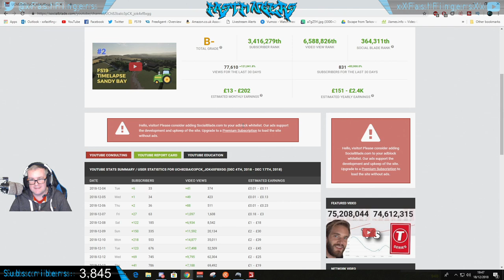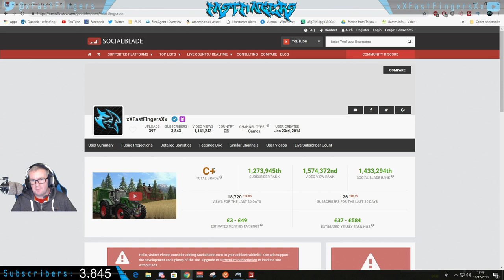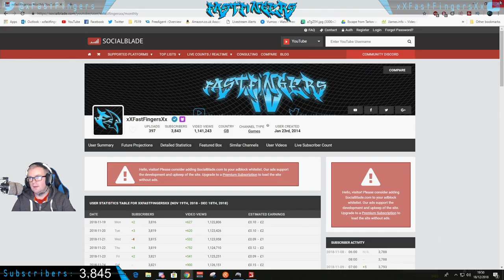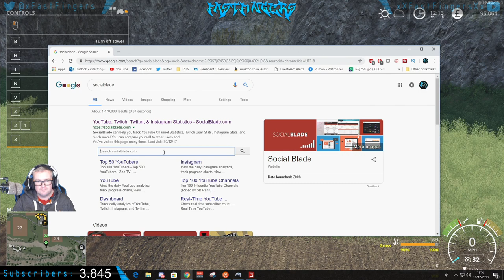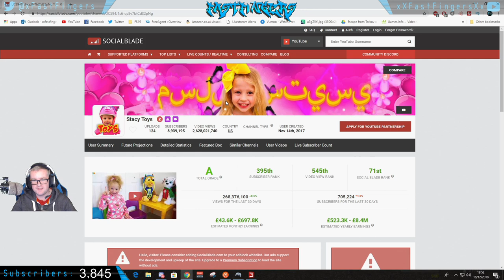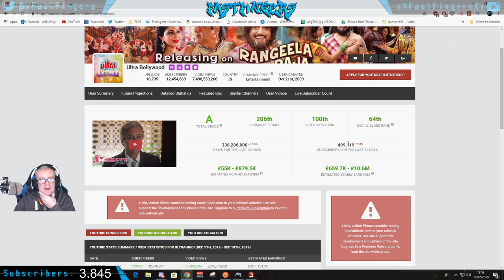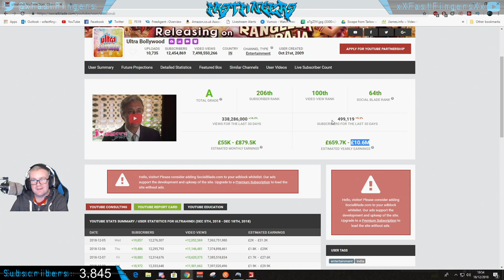[ENG] FS19 - FELSBRUNN - Multi Play - Salty Northern Bloke - farming simulator 19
[ENG] FS19 - FELSRBUNN - Multi Play - Salty Northern Bloke - farming simulator 19

COMPUTER

GPU - GTX980 TI Hybrid
CPU - I7 4690k
COOLER – Corsair H75
RAM – Corsair Vengeance x2
DRIVES – Samsung 840 250GB x2
MOBO – ASUS Maximus Ranger
CASE – Aerocool X-Predator X1
PSU – BeQuite 630 Watt

PERIFERRALS

STEERING WHEEL – Logitech G29
KEYBOARD – Corsair Strafe RGB
MOUSE – Corsair M65 Gaming
GAMING BOARD – Logitech G13
MOUSE MAT – ASUS ROG
HEADSET – Corsair Gaming Void
MIC – Audiotechnica AT2020USB